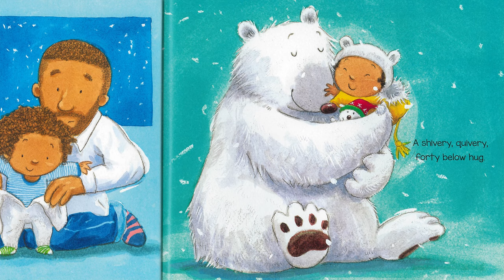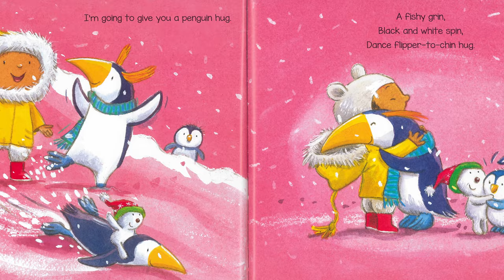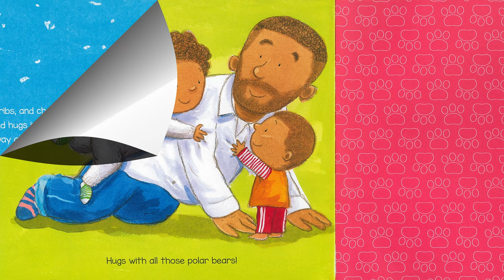I’m Going to Give You a Polar Bear Hug | Chesterfield Library Storytime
Caroline Crouse reads this upbeat story about showing affection